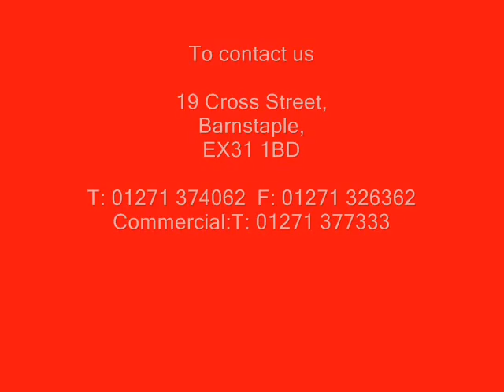Estate Agents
Estate Agents in North Devon